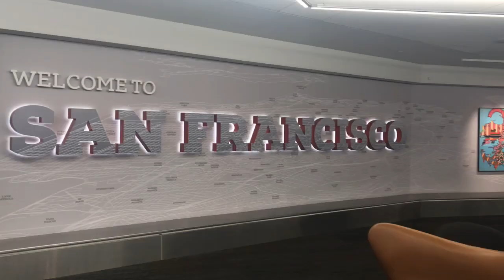Hawaii Walmart| Aloha & Goodbye 😢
Vacation is over for now. We enjoyed Hawaii and now it’s back to the mainland. Thank you for joining our adventures.